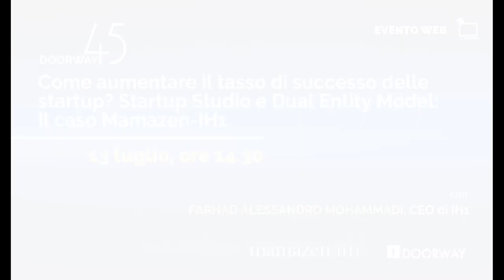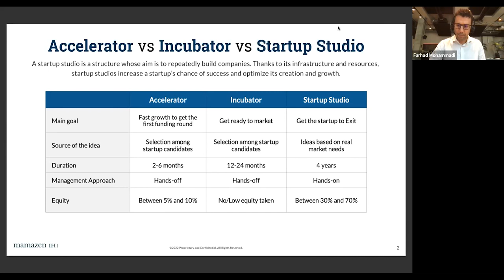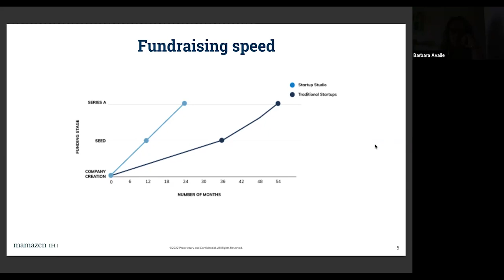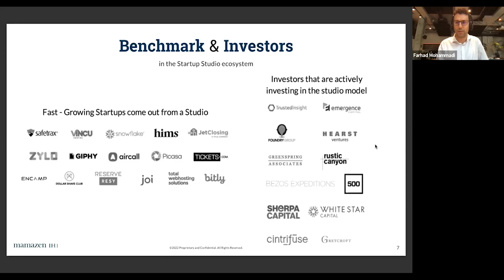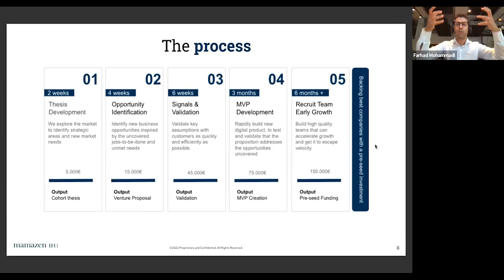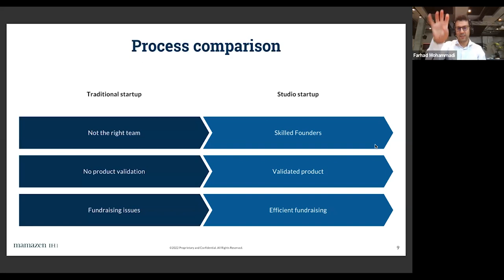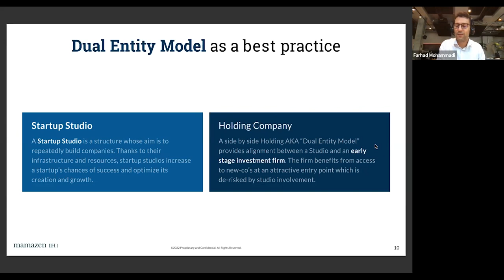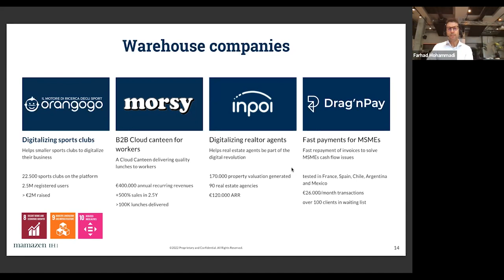Doorway 45 - Come aumentare il tasso di successo delle startup? Startup Studio e Dual Entity Model.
Il caso Mamazen - IH1